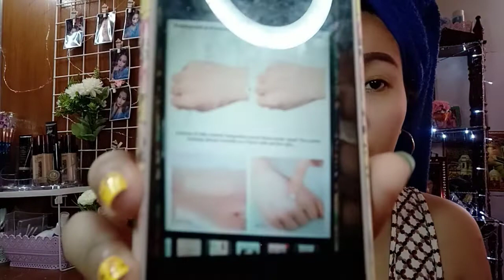KUTIS KOREANA 👌👌👌 sa halagang 79petot lang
Hi mga kamomshie,,gusto ko,lang ishare sa inyo ang aking bagong natuklasang pampaganda at pang kutis koreana..Kaya enjoy watching.. Godbless